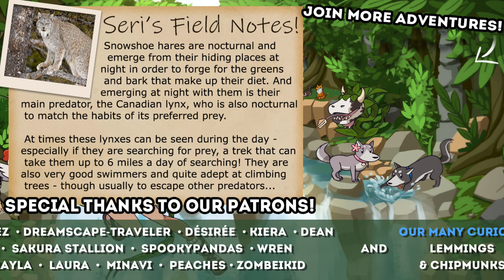Surviving to the Call of Dawn 🌲 The Long Dark • #5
Bright lights flare across the night sky. The wind rages outside the thin walls of your wooden cabin. A wolf howls in the distance. You look at the meager supplies in your pack, and wish for the days before the power mysteriously went out. How much longer will you survive?

Welcome to THE LONG DARK, a thoughtful, exploration-survival experience that challenges solo players to think for themselves as they explore an expansive frozen wilderness in the aftermath of a geomagnetic disaster. There are no zombies -- only you, the cold, and all the threats Mother Nature can muster.

🌿💚 Stay curious!! 💚🌿